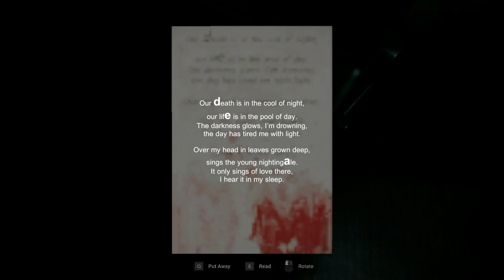PUPPETEERS Demo - Full Walkthrough Gameplay (ENDING)